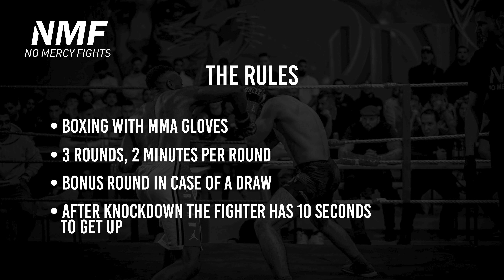NMF 2 | TAIEBI vs AUGUSTO | BOXING WITH MMA GLOVES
1st German Boxing League with MMA Gloves
Based in Dortmund, Germany
THE RULES
● BOXING WITH MMA GLOVES
● 3 ROUNDS, 2 MINUTES PER ROUND
● BONUS ROUND IN CASE OF A DRAW
● AFTER KNOCKDOWN THE FIGHTER HAS 10 SECONDS TO GET UP
INSTAGRAM NMF
INSTAGRAM FIGHTER
MUSIC
● Out of flux - Punk'd
● Vic Sage - Big Leagues
● Wxlf - What's The Vibes
DO YOU WANT TO FIGHT ? DU WILLST AUCH BEI UNS KÄMPFEN ?
Write us on Instagram | Schreib uns auf Instagram